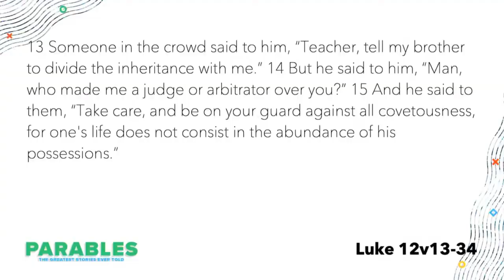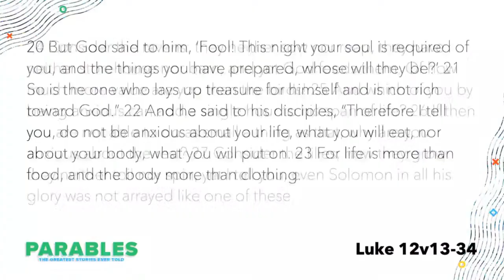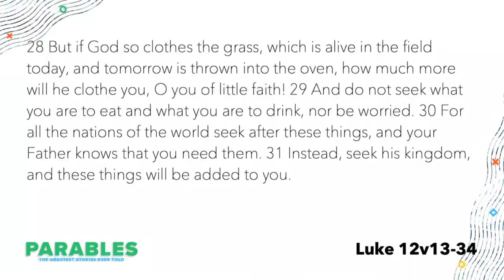Parable of the The Rich Fool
Be faithful with what you have been given, do not be greedy.